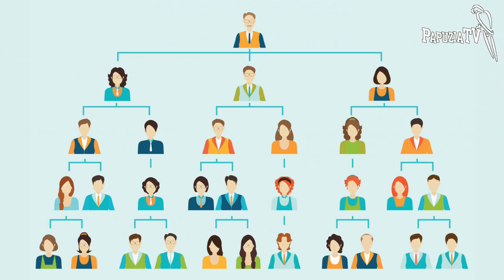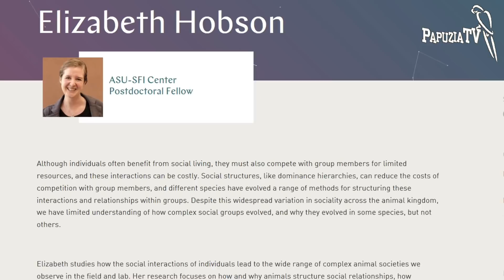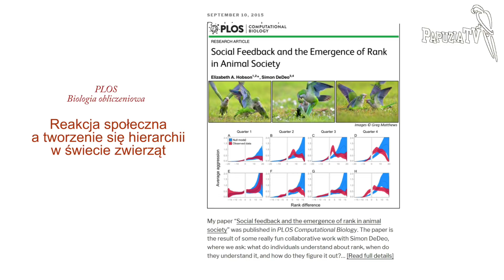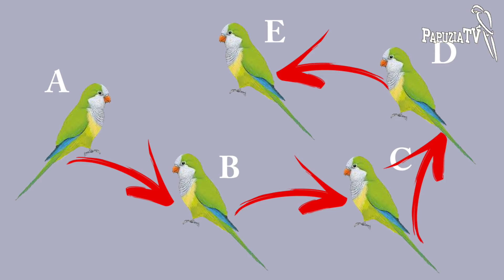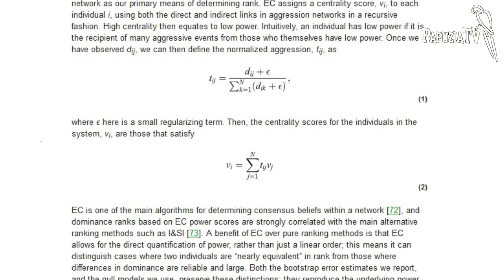Hierarchia u papug i czy nasi pupile usiłują nas zdominować?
W filmie przytoczyliśmy badania naukowe prowadzone na Uniwersytecie Santa Fe, które dowodzą, że w stadach papug panuje hierarchia. Aby w badaniach ułatwić identyfikację osobników, naukowcy oznaczyli każdego ptaka unikalnym wzorem twarzy za pomocą kolorowych nietoksycznych trwałych markerów.
Pamiętajcie, że Wasza papuga traktuje Was jako członków jej stada. Jeśli więc próbuje Was zdominować lub już to zrobiła, to może pomogą filmy:
Są one niejako kontynuacją starego filmu "Nie pozwól kakadu wejść sobie na głowę" (dotyczy to nie tylko kakadu).

"Agresja u papug - hormony, zły dotyk i inne przyczyny oraz 10 rad, jak tą agresję wyeliminować"

Obejrzyj też filmy "Jak dotykać i pieścić papugę - bądź dla niej przyjacielem, a nie partnerem" z którego dowiesz się w jaki sposób dotykać papugę, aby nie przekroczyć granicy dobrego dotyku i jaki ma to wpływ na agresję.

Występują m.in. papugi ze Sklepu z Papugami w Warszawie.
PAPUGI.com.pl